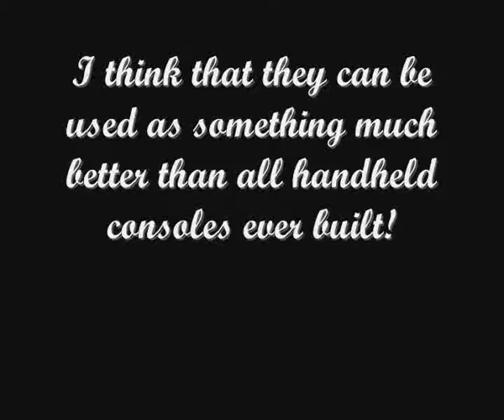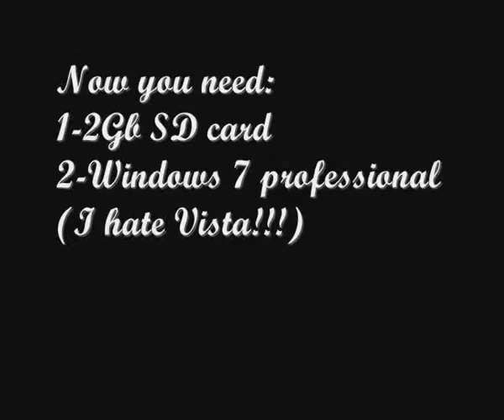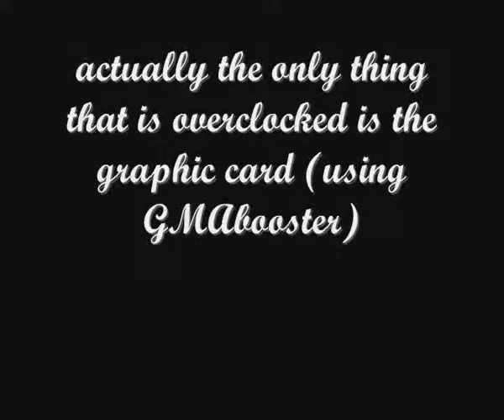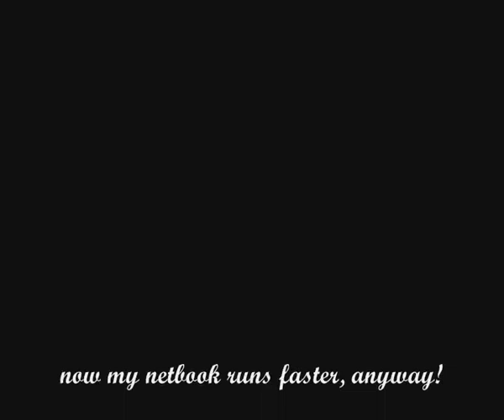mod aspire one & running flatout2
Ok, that's my modded aspire one (aoa150), running flatout2 at high settings, with a short introduction about the cooling mod needed to overclock; as you read in the video, the only part actually overclocked is the GPU, using GMAbooster, if you know how to overclock the intel atom, please write to me!
My specs are: O.S.: Windows 7 professional; RAM: 1Gb+2Gb ready boost; H.D:120Gb; others are the normal aspire one specs.